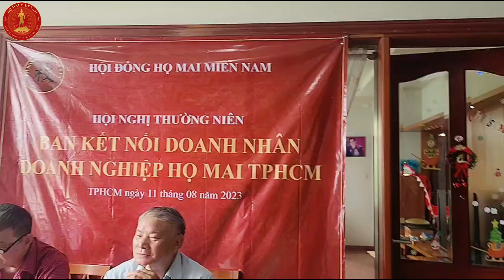HỘI DN HỌ MAI TPHCM - HỘI NGHỊ SƠ KẾT 6 THÁNG ĐẦU NĂM 2023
Ban Kết Nối Doanh Nhân - Doanh Nghiệp Họ Mai Thành Phố Hồ Chí Minh tổ chức Hội Nghị Sơ Kết hoạt động 6 tháng đầu năm 2023.

Hôm nay vào lúc 9h30 , ngày 11 tháng 8 năm 2023. Tại TPHCM !  Ban Kết Nối DN Họ Mai TPHCM tổ chức hội nghị sơ kết 6 tháng đầu năm .
Đến tham dự gồm 16 thành viên. Trong đó có : Đại Diện BTT H ĐHMMN Ông Mai Xuân Đức ; Ông Mai Trường Sơn
Phía BLLHMTPHCM có ông Mai Xuân Thọ - TBLL.
Và các hội viên Ban Kết Nối DN ; Hơn 10 Doanh Nhân người họ Mai tại TPHCM.
Nội dung hội nghị bao gồm :
- Báo cáo sơ kết và kết quà hoạt động 6 tháng đầu năm 2023 của BKN DN DN Họ Mai TPHCM.
- Kế hoạch hoạt động của BKN trong thời gian tới.
Sau phần trình bày báo cáo và kế hoạch từ ông Mai Đình Kiêm , các hội viên DN đã bày tỏ những tâm tư , nguyện vọng và phát biểu ý kiến. Tiếp thu các ý kiến có một số ý tưởng tiêu biểu của ông Mai Văn Thắng , về đề án xây dựng Hội DN Họ Mai Miền Nam , đồng thời nêu ra một số cách thức thực hiện.
- Điều đáng chú ý nhất ngay trong hội nghị này , BKNDN HMTPHCM đã lấy ý kiến biểu quyết thành lập Hội DN Họ Mai tại TPHCM Lâm Thời , với tên gọi là : Hội Doanh Nghiệp Họ Mai TPHCM.
+ Tên viết tắt tiếng Việt : HDNMH - TPHCM
+ Tên tiếng Anh : Mai Business Association - Ho Chi Minh City.
+ Viết tắt tiếng Anh : MBA-HCM
Và lấy địa chỉ : 26/49 Phạm Minh Hoàng , P12, Tân Bình. Làm trụ sở chính của HDNHM-TPHCM.
Đồng thời HDN chọn ra 5 hội viên trong ban chấp hành Lâm Thời. Trong đó : Ông Mai Đình Kiêm - Chủ Tịch.
- Ông Mai Xuân Quang - PCT
- Ông Mai Anh Tuấn - PCT
- Bà Mai Ngọc Hân - PCT
Các Ủy Viên gồm : Mai Linh ; Mai Văn Thắng ; Mai Văn Toản ; Mai Ngọc Đạt ; Mai Xuân Kiên ; Mai Tấn Trinh ; Mai Thanh Quang.
Sau phần hội ý về phần xây dựng hội , Chủ tịch HDNHM TPHCM lâm thời Mai Đình Kiêm đã phát động việc đóng góp và phát triển quỹ của Hội và nhận được hưởng ứng nhiệt tình của các hội viên.

Hội nghị kết thúc lúc 12h30 với sự đồng tình nhất trí của hầu hết hội viên có mặt hôm nay.

Xin chúc mừng Hội Doanh Nghiệp Họ Mai TPHCM ( lâm thời )

Tin tức , hình ảnh: Mai Trường Sơn